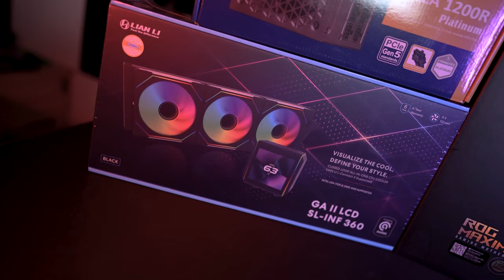i9-14900K + ASUS ROG STRIX RTX4090 24G | PHANTEKS NV7 | TERRESTRIAL BUILD | INVADERPC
Whether you're a hardcore gamer, a content creator, or a technology enthusiast, the Phanteks NV7, i9 14900K, and ASUS ROG Strix RTX 4090 build offers an unparalleled experience. Prepare to elevate your gaming, unleash your creativity, and embark on a journey of innovation and excellence.

Spec :
CPU: i9 14900K
GPU: ASUS ROG STRIX RTX4090
Motherboard: ASUS MAXIMUS Z790 DARK HERO
Cooler: LIAN LI GA II LCD SL-INF 360
RAM: G.skills Tridentz5 RGB 64GB (32GB x2)
SSD: WD SN850X 2TB
SSD 2 : SAMSUNG 990 PRO 4TB
Case: Phanteks NV7
PSU: SILVER STONE HELA 1200R Platinum
Fan : UNI SL-INF 120 x3